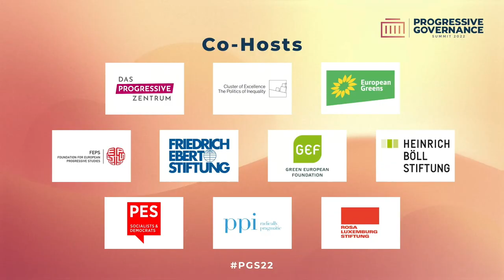PGS22 – Places that Matter: Empowering Regions In The Global Economy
Political isolation, economic hardship and chronic negligence of geographical areas have left districts and regions standing without allies and become places “that don’t matter” (Rodríguez-Pose 2018). Progressives in Europe and Northamerica share responsibility for this, as they have been struggling to improve infrastructures, to build bridges between regions and the global economy, and to ensure these local voices are heard and represented.

Consequently, this bears the danger of right-wing leaders and parties with populist economic agendas and nativist ideologies exploiting these topics successfully, as Trump, LePen and Johnson have shown. However, only if progressives on both sides of the Atlantic formulate ambitious answers and share best practices on social and economic policy-making, they can succeed at making these places matter and to restore trust in progress. This session explored how the course of globalisation is changing and what that means for left-behind regions. What are progressive answers that successfully empower and enable alliances with and for those in society desperately waiting for (social and economic policy) solutions?

Maria João Rodrigues, President of the Foundation for European Progressive Studies, chaired this session and was joined by:

- Niels Annen, Parliamentary State Secretary to the Minister for Economic Cooperation and Development, Germany
- Anneliese Dodds, Shadow Secretary of State for Women and Equalities for the Labour Party, UK
- Will Marshall, President and Founder of the Progressive Policy Institute, US
- Andrés Rodríguez-Pose, Princesa de Asturias Chair and Professor of Economic Geography at the LSE, UK

This session was co-designed by: Foundation for European Progressive Studies, Friedrich-Ebert-Stiftung & Progressive Policy Institute

For more information on this year's Progressive Governance Summit, including the full program and an overview of the speakers,